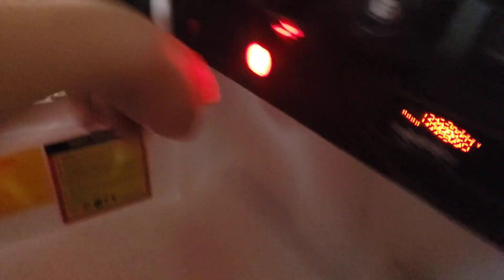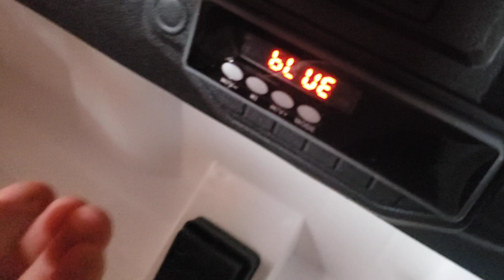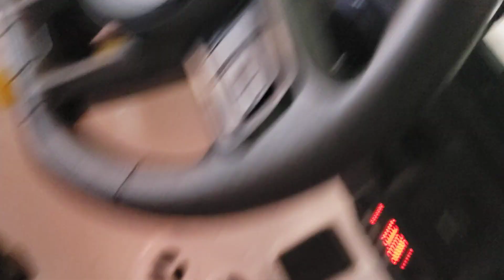My baby brother's new car